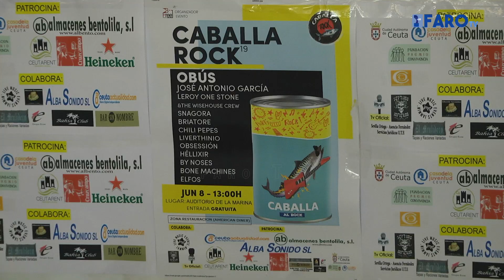El festival 'Caballa Rock 2019' llenará de ritmo la noche ceutí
El festival alcanza su tercera edición con un cartel que no dejará a nadie indiferente